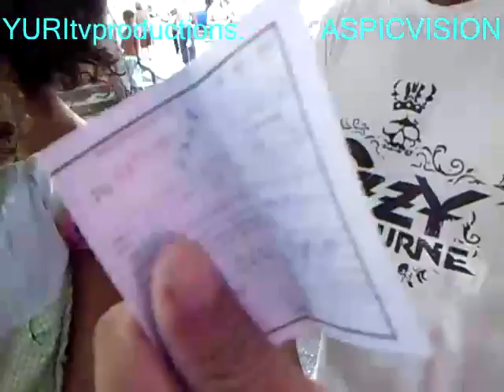Una tarde con Charito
Visita a Los Indignados tienda de Charito Dama de Blanco con quien tuvimos el gusto de compartir una mañana.